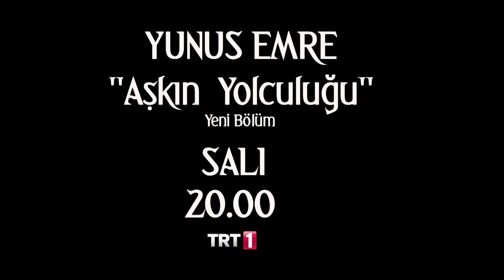Yunus Emre - ''Aşkın Yolculuğu'' 28. Bölüm 23 Şubatta TRT1'de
Yunus Emre "Aşkın Yolculuğu" Yeni Bölümü ile 23 Şubat Salı Saat 20.00'de TRT1'de..
16 şubatta yayınlanması gereken 28. bölüm uefa maçları nedeniyle bir hafta ileri tarihe alındı 23 şubatta 2 bölüm birden yayınlanabilir. Arkadaşlar 28. bölüm fragmanı henüz yayınlanmadığı için eski bir fragman kullandım bilginize..